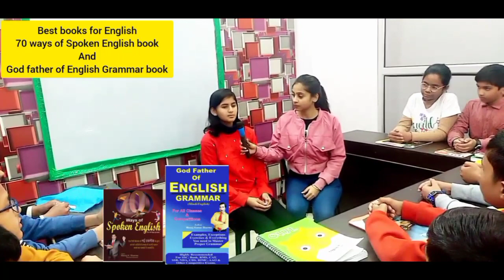How to pass interview of Rms school and up Sainik School | Military school interview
How to pass interview of Rms school as well as up Sainik School | Military school interview
 I can help you with some general tips for preparing for entrance exams to prestigious schools like RMS and Sainik School.
सैनिक स्कूल में इंटरव्यू होता है?
Here are some things you can do:

Before the interview:

Understand the school and its values: Research the school's history, mission, and unique features. This will help you tailor your responses to their specific ethos.
Brush up on your academics: Thoroughly review the subjects covered in the entrance exam and be prepared to answer questions about them. Don't just focus on memorizing facts, but also develop a deeper understanding of the concepts.
Practice your communication skills: Work on your fluency, clarity, and confidence in speaking. Speak in a polite and respectful manner, and listen attentively to the interviewers' questions.
Prepare common interview questions: Anticipate some common questions about yourself, your motivations for attending the school, your strengths and weaknesses, and your future goals. Practice your answers beforehand to avoid rambling or sounding unprepared.
Dress appropriately: Make a good first impression by dressing neatly and professionally. Avoid flashy clothes or anything that might be distracting.
During the interview:

Be confident and positive: Maintain good eye contact, smile, and project a positive attitude. Show the interviewers that you are enthusiastic about the opportunity to attend their school.
Be honest and genuine: Don't try to be someone you're not. The interviewers will appreciate your authenticity and sincerity.
Speak clearly and concisely: Avoid using slang or jargon, and enunciate your words clearly.
Ask questions: Show your interest in the school by asking thoughtful questions about their programs, activities, or community.
After the interview, send a thank-you note to the interviewers. This is a small gesture that can leave a lasting positive impression.
Remember, these are just general tips, and the specific interview process may vary for each school. It's also important to stay true to yourself and let your personality shine through. Good luck with your interview!
RIMC, RMS, Sanik School Exam online Coaching
Additional resources:

You can find more information about the entrance exams and admission process for RMS and Sainik Schools on their official websites.
There are many online resources like pdclasses available to help you prepare for entrance exams, including practice tests, study guides, and tips for success.
Consider talking to teachers, counselors, or other students who have gone through the interview process for similar schools. They can offer valuable insights and advice.
I hope this information is helpful!